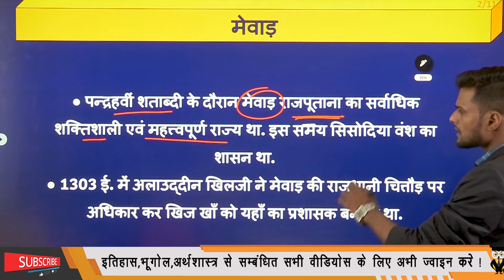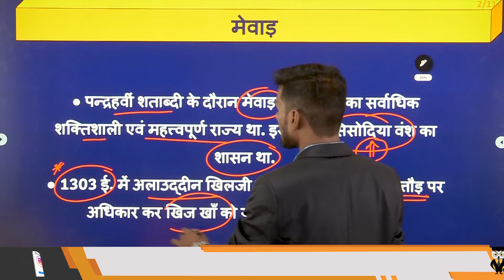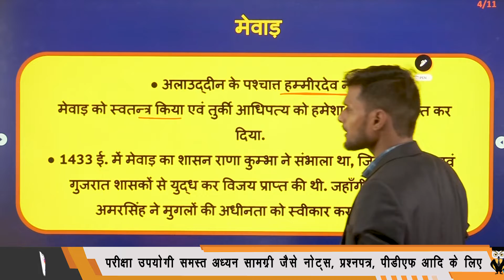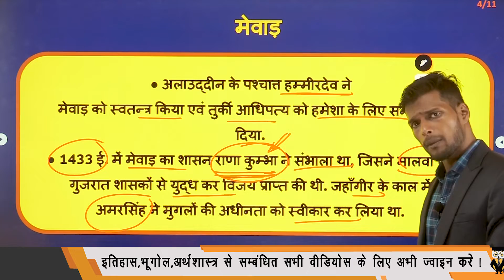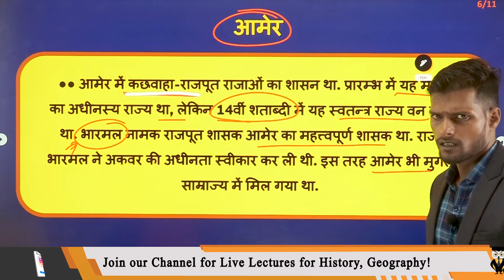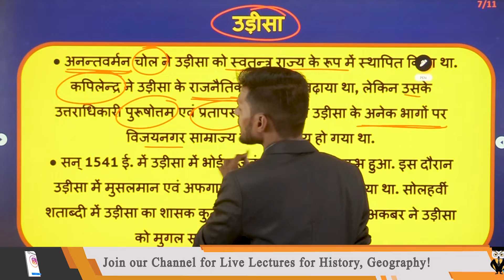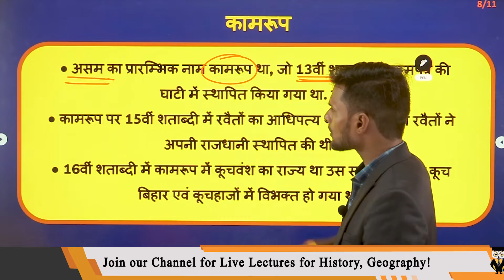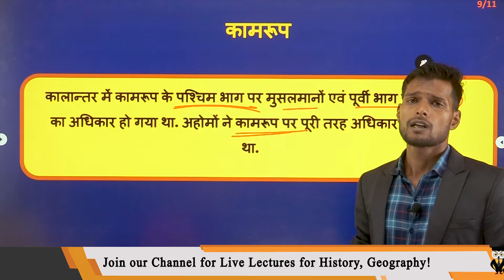आखिर कैसा था राजपूताना 15वीं और 16वीं शताब्दी में, तथा कौन से शासकों ने किया शासन ?